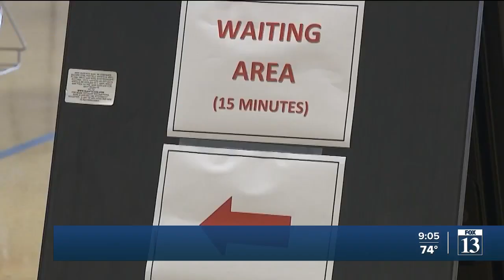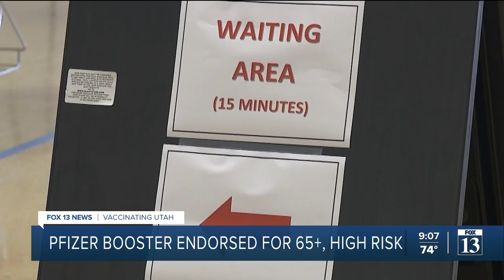Some Utahns may receive COVID-19 booster shot soon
A third COVID-19 booster shot could be on the way to Utah after the FDA advisory panel endorsed emergency approval for Pfizer in certain demographics.